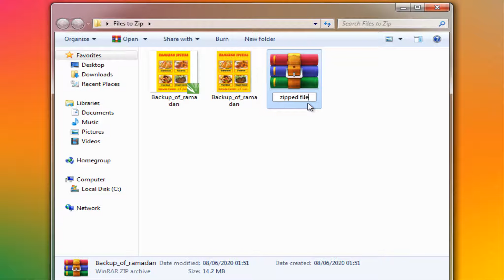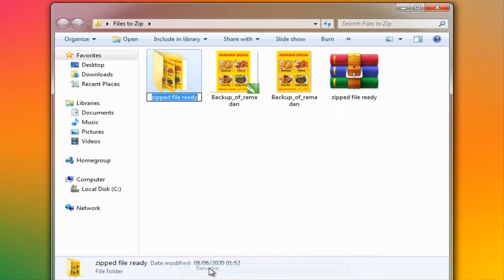How To Create a Zipped Folder/File and Unzipped!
In this Video you will Learn how to create a zip file or zip folder. These are also called compressed folders or directories. Zip files are folders or files that have been compressed to save space, usually in an effort to make emailing or downloading the files a quicker process.